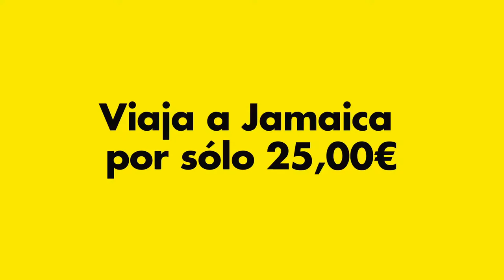Breve Historia | Malpaso Ediciones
Segundo video realizado para la campaña "Cool people travel to cool books" de Ediciones Malpaso